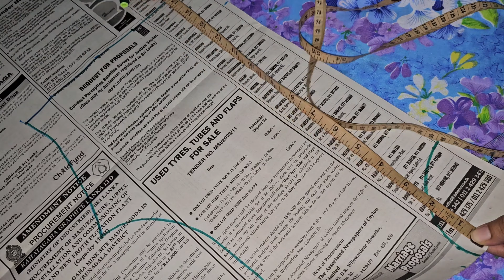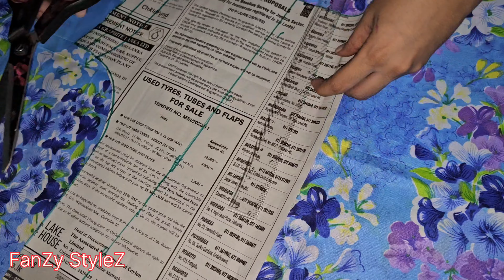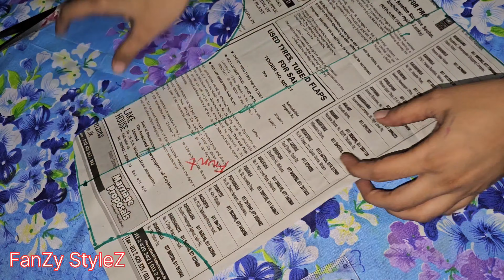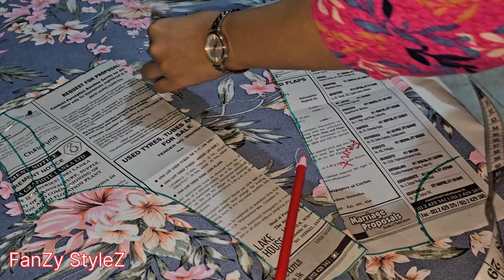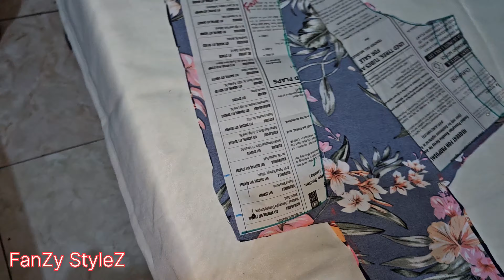How to stitch the latest belt maxi | A tie knot long abaya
Hi friends,

In this step-by-step video, we'll guide you through the process of cutting and stitching this charming outfit for you. Whether you're an experienced seamstress or a sewing novice, you'll find our instructions easy to follow and fun to execute.

Come let's design together.

Other videos of mine that you can have a look at:

Drafting Sleeve pattern

Drafting Body measurement pattern

Stitching kurthi top

Baby jumpsuit

High collar babydress

Stretchable gatered maxi top/kurthi

High collar blouse with zip

Flared baby frock with an old saree

Baby frock with elastic neck and hip

Summer baby frock cutting & stitching

Toddler girl pleated layer top

Toddler long skirt stitching

We hope you enjoy this DIY journey of creating this beautiful outfit! Happy sewing! 🧵✂️